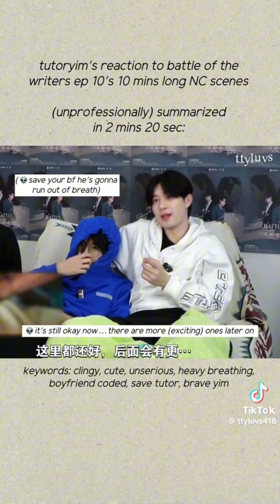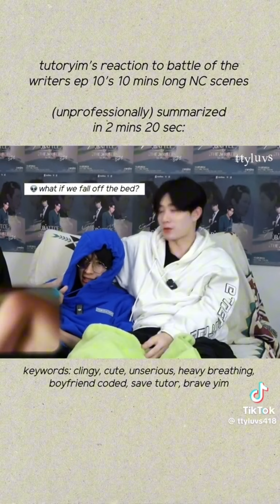TutorYim should just get married 💍